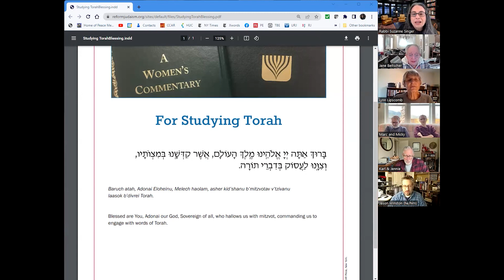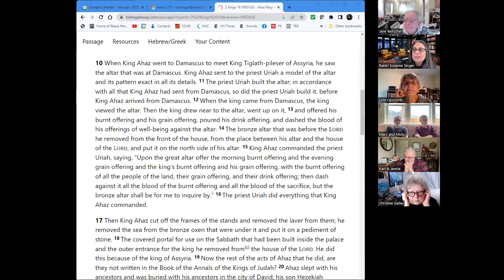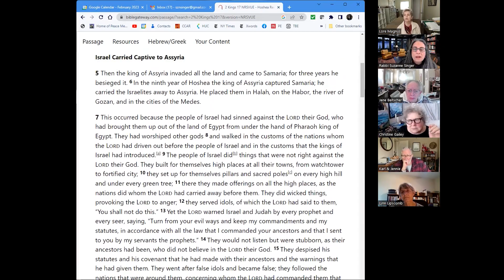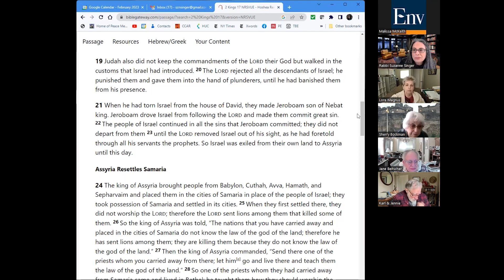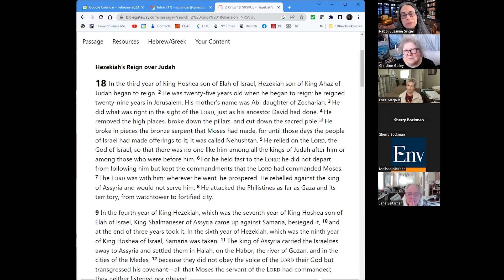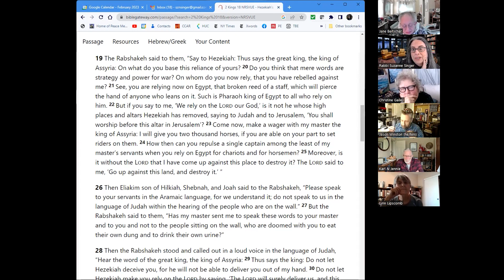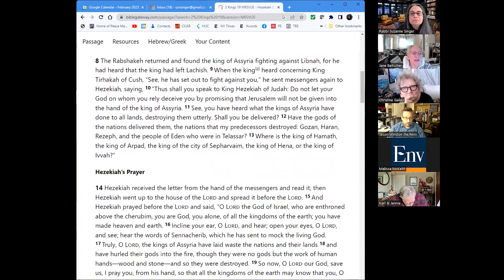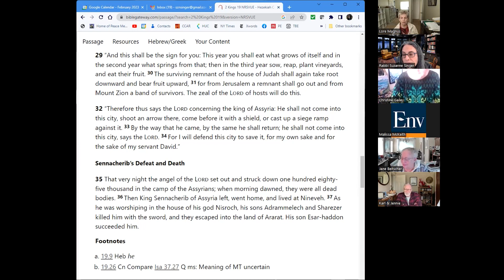Torah study 2 18 2023